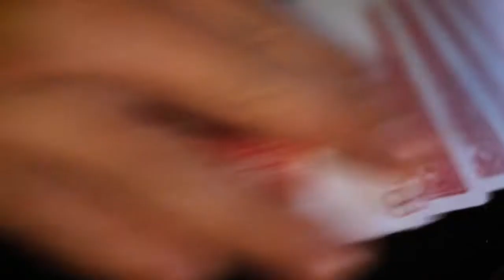Close-Up Pads by Murphy's Magic Supplies